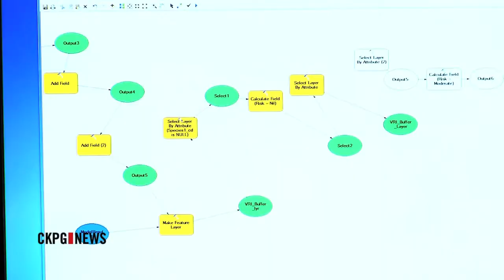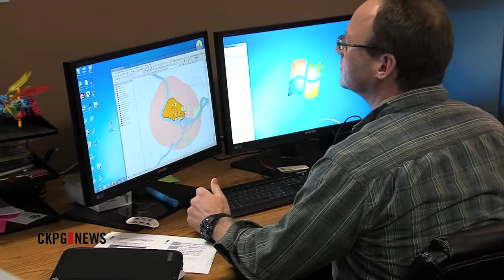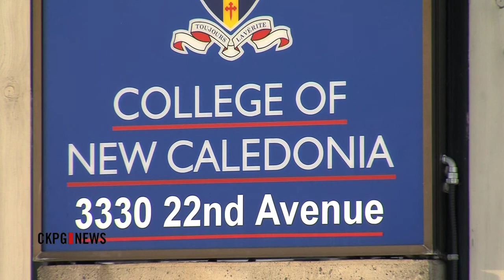Innovative CNC Digital Program Underway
The College of New Caledonia wants to help small and medium businesses step into the digital age. It's a pilot program that has never been tried before and is already meeting with success.